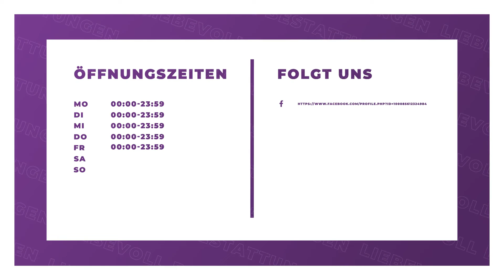Liebevoll Bestattungen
Liebevoll Bestattungen in Berlin: Erfahre mehr über uns in diesem überblicksartigen Imagefilm. Finde heraus, wie du mit uns in Kontakt treten kannst, wann wir für dich geöffnet haben oder verschaffe dir einige Eindrücke unseres Betriebs. oder auf unserem SELLWERK Profil